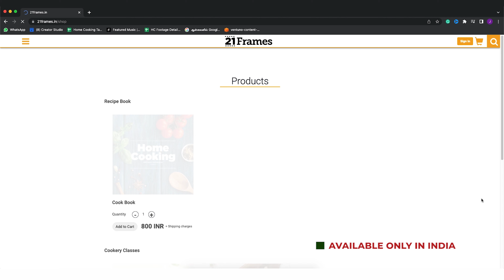ப்ராக்லி சூப் | Broccoli Soup Recipe In Tamil | Broccoli Recipes | Low Calorie Soup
ப்ராக்லி சூப் | Broccoli Soup Recipe In Tamil | Broccoli Recipes | Soup Recipes | Low Calorie Soup |@HomeCookingTamil

ப்ராக்லி சூப்
தேவையான பொருட்கள்

ப்ராக்லி
வெண்ணெய் - 1 தேக்கரண்டி (Buy
உருளைக்கிழங்கு - 1 நறுக்கியது
தண்ணீர் - 2 கப்
உப்பு - 1/4 தேக்கரண்டி (Buy
மிளகு (Buy

செய்முறை:
1. ப்ராக்லியை கழுவி சுத்தம் செய்யவும். அதை சிறிய துண்டுகளாக வெட்டி தனியாக வைக்கவும்.
2. பிரஷர் குக்கரை சூடாக்கி அதில் வெண்ணெய் சேர்க்கவும்.
3. வெண்ணெய் உருகியதும், நறுக்கிய வெங்காயம் மற்றும் பூண்டு பற்களை சேர்க்கவும்.
4. வெங்காயதை 2 நிமிடம் வதக்கவும்.
5. நறுக்கிய உருளைக்கிழங்கு, ப்ராக்லி துண்டுகள், உப்பு மற்றும் பொடித்த மிளகு தூள் சேர்க்கவும். அனைத்தையும் நன்றாக கலக்கவும்.
6. பிரஷர் குக்கரில் 2 கப் தண்ணீரை சேர்த்து, மூடியால் மூடி, மிதமான தீயில் குறைந்தபட்சம் 2 விசில் வரும் வரை வேகவைக்கவும்.
7. சமைத்த பொருட்களை தண்ணீருடன் ஒரு பெரிய கிண்ணத்திற்கு மாற்றவும், அதை முழுமையாக ஆற விடவும்.
8. ஆறிய பொருட்களை மிக்சி ஜாடிக்கு மாற்றி எல்லாவற்றையும் மிருதுவான விழுதாக அரைக்கவும்.
9. இப்போது, ​​இந்த விழுதை ஒரு பான்க்கு மாற்றி, அது மிகவும் கெட்டியாக இருந்தால் தண்ணீர் சேர்க்கவும்.
10. மசாலாவை சரிபார்த்து, தேவைப்பட்டால் உப்பு, மிளகு தூள் சேர்க்கவும்.
11. சூப் ஒரு கொதி வந்ததும் அடுப்பை அணைக்கவும்.
12. ஆரோக்கியமான ப்ராக்லி சூப் உங்களுக்கு விருப்பமான ரொட்டியுடன் சூடாக பரிமாற தயாராக உள்ளது.

Broccoli is a wonderful vegetable which contains several vitamins, minerals, antioxidants etc. It is very beneficial for us to include broccoli into our regular diet. Of late, broccoli is available almost everywhere, so it has become very easy to make food with it. So here's an easy yet delicious soup made with broccoli. It has a very minimal amount of ingredients used in it and it tastes heavenly. This broccoli soup is a wonderful meal by itself because it is capable of meeting the nutritional requirements from a main meal. We also have shown an alternative ingredient to the corn flour for the thickness in soup. To know what it is, watch the video till the end. Try this recipe and let me know how it turned out for you guys, in the comments section below.